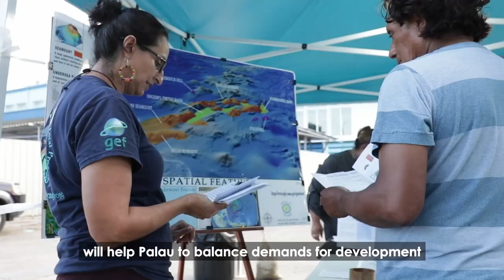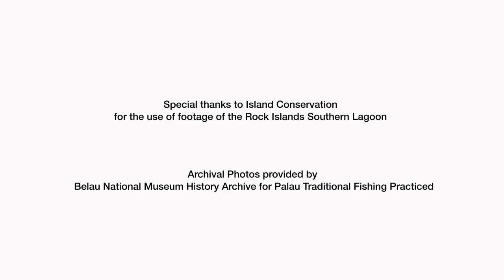Charting the Future: A Pacific approach to sustainable marine planning 🇵🇼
The Republic of Palau🇵🇼 is embarking on an ambitious journey to safeguard its ocean resources.

With support from the Pacific Community and funding through the U.S. Department of State, Palau is developing a Marine Spatial Plan (MSP) to help manage activities like fishing, conservation, and tourism.

At the heart of the MSP process, is the inclusion of all ocean users, especially communities. By working together, Palau hopes to map out how best to ensure sustainable, inclusive and resilient ocean-based economic development while preserving its unique ecosystems.

The support to Palau is part of the four-year SPC Climate-Resilient Marine Spatial Planning project, working across several Pacific Island Countries and Territories.